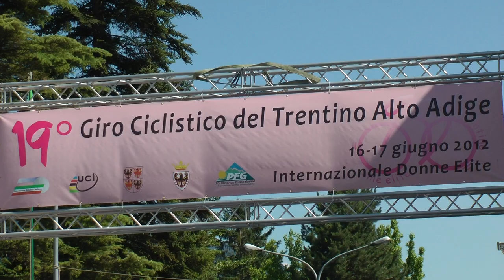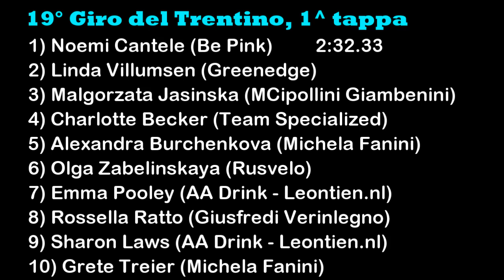19° Giro del Trentino - 2012, 1^ tappa, vince Noemi Cantele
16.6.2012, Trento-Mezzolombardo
1^ Noemi Cantele
2^ Linda Villumsen
3^ Malgorzata Jasinska
4^ Charlotte Becker
5^ Alexandra Burchenkova
6^ Olga Zabelinskaya
7^ Emma Pooley
8^ Rossella Ratto
9^ Sharon Laws
10^ Grete Treier